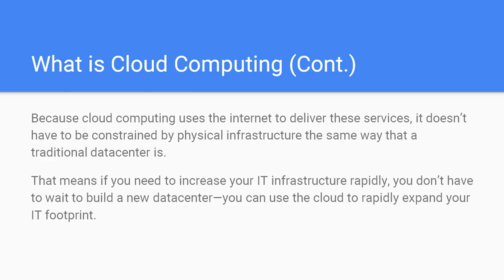What is cloud computing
Get the Full course with ONLY 12💲!!!

Microsoft Azure is one of the three most popular cloud computing platforms. AZ-900 - Microsoft Azure Fundamentals is the best certification to get started with Azure. Learn Cloud Computing with Azure.